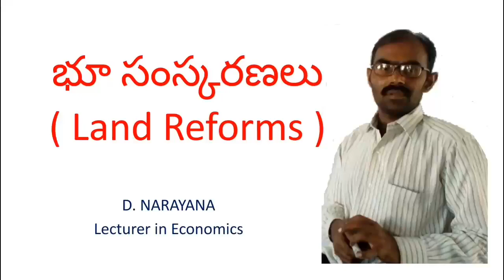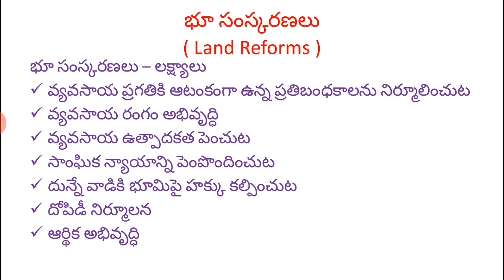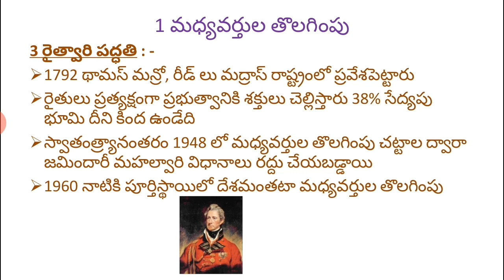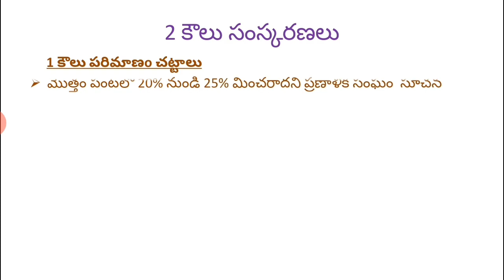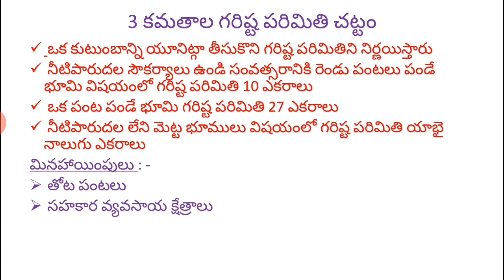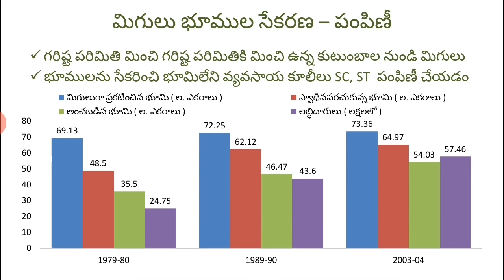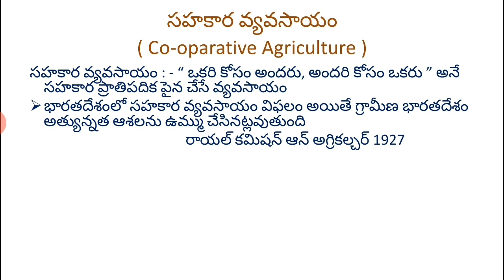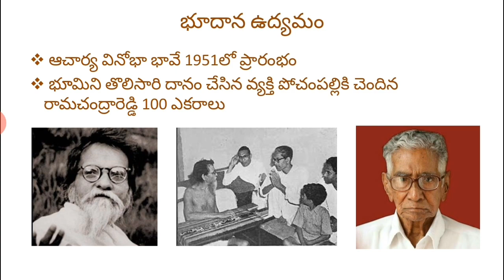భూసంస్కరణలు Land Reforms